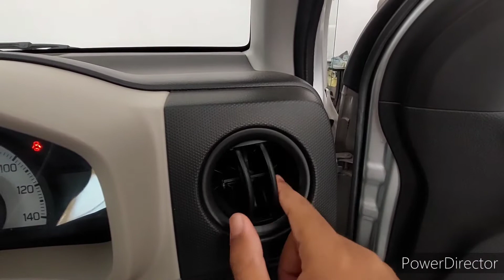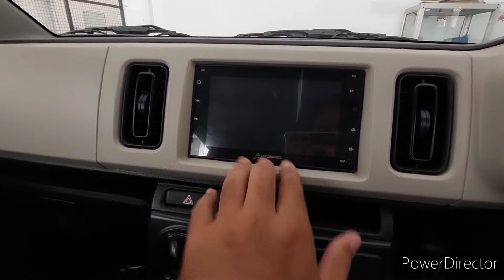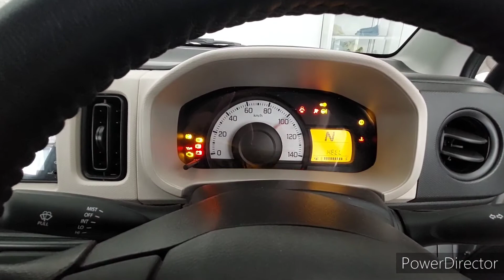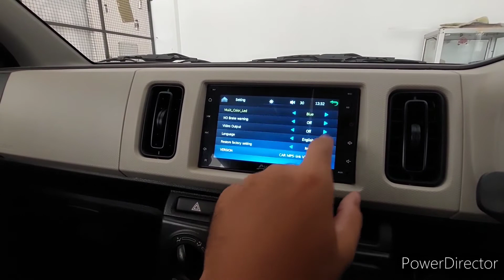Suzuki Alto VXL AGS 2021 | Detail Review | Price Features | ZainU AwAn etc